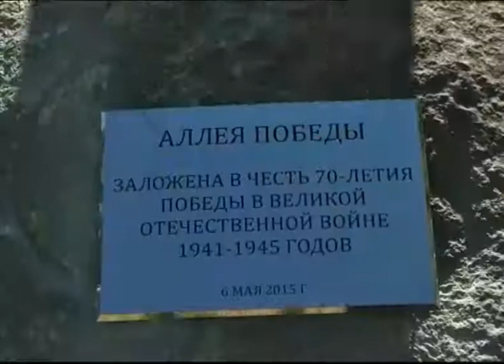В Ярославский области заложили Аллею Победы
"День посадки леса". Акция под таким названием стартовала в среду во всех регионах страны. В этом году зелёная эстафета проходит в честь 9 мая. В нашей области к ней решено было приурочить закладку Аллеи Победы. Местом её расположения был выбран центр лыжного спорта "Дёмино".